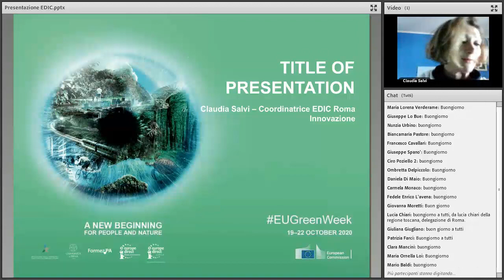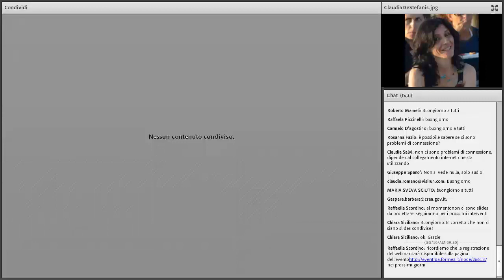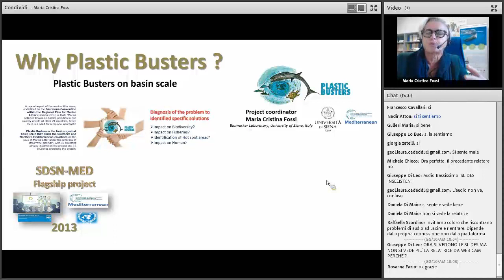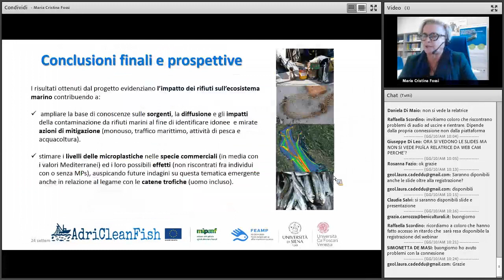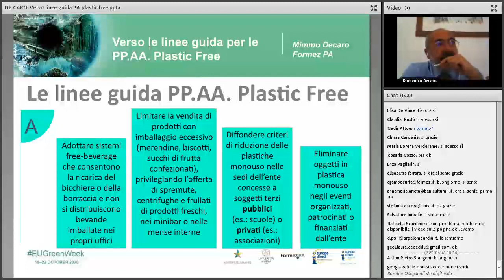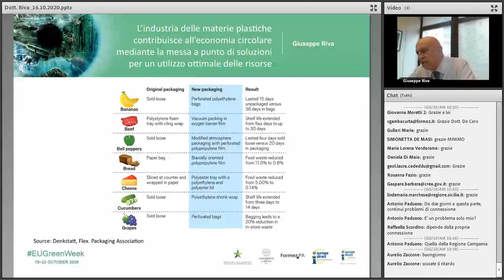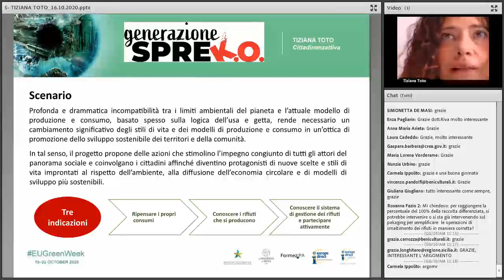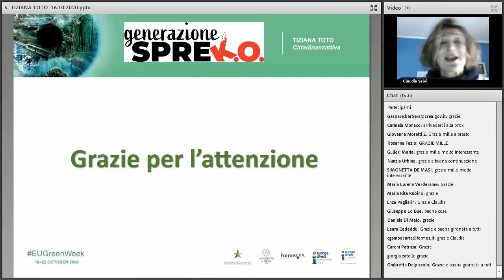"Liberi dalla plastica": focus sulle buone pratiche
Evento di follow-up sull'azione di impulso della UE all'economia circolare e alla riduzione dell'incidenza della plastica sull'ambiente"